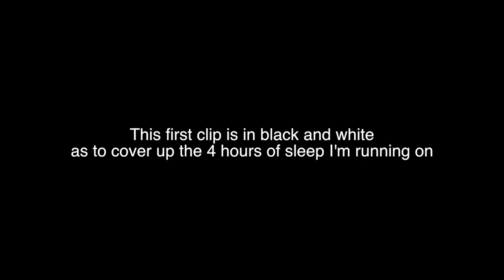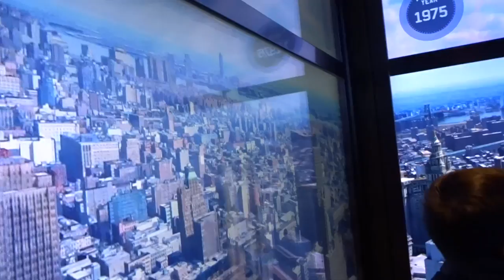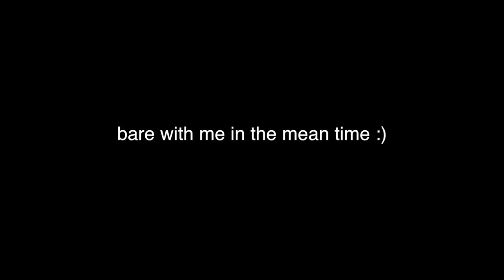On top of the world... literally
Im back to doing vlogs! They won't be daily but my goal is to put out a few a week. Bare with me as I get back into the swing of things!

Quick vlog highlighting my trip with Laura to the top of One World Trade

Facebook.com/KaceyCarrig